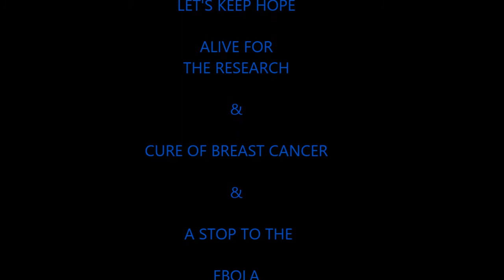WEEK FOUR PLAYS OF THE WEEK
NEXT LEVEL PRO-AM 2014 FALL SEASON